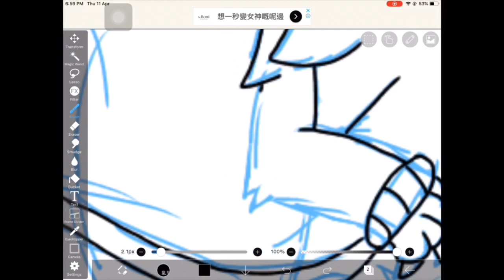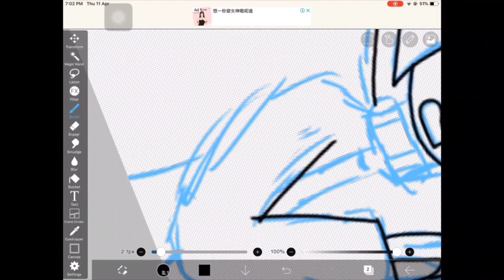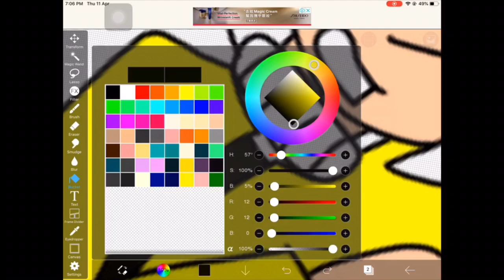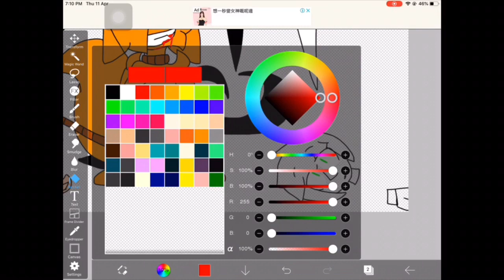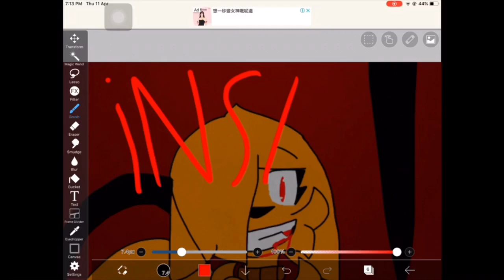iNSaNiTY Speedpaint (alternate Universe)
In this alternate universe, Jazel HATED humanity, and wanted to kill every one of her loved ones including friends, family or killing other people that are actually strangers